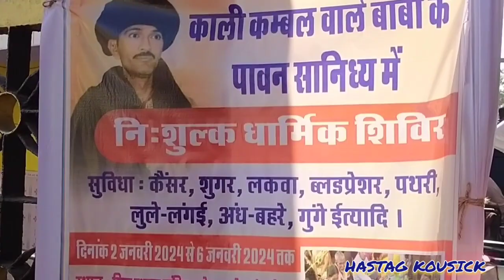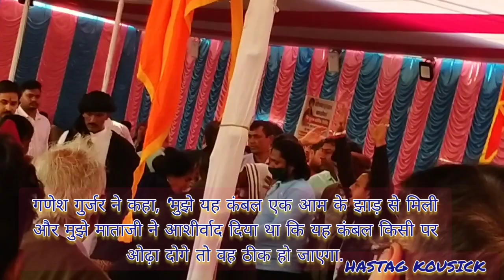काली कंबल वाले बाबा का चमत्कार | दवा काम नहीं करती वहां दुआ काम करती है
Today's Video - काली कंबल वाले बाबा का चमत्कार | दवा काम नहीं करती वहां दुआ काम करती है | @hastagkousick6455

Place & Date-
Shiv Sthan Mandir, Burnpur, Asansol, West Bengal 713325.

जानें कम्बल वाले बाबा का सच!, जो कैंसर, लकवा, पोलियो सहित कई लाइलाज बीमारियों के इलाज का करता है दावा |

आसनसोल बर्नपुर में कंबल वाले बाबा' का चमत्‍कार, लकवाग्रस्‍त अंग पर कंबल डालकर ठीक करने का दावा, जानें हकीकत |

कम्बल वाले बाबा कहते हैं उनके कम्बल में आध्यात्मिक शक्ति है. किसी भी व्यक्ति के पर कंबल डालने के बाद उसकी नाड़ी व शरीर को देखने पर उसकी बीमारी का पता चल जाता है. बाबा का दावा है कि सामने व्यक्ति को खड़ा देखकर चिकित्सा और विज्ञान की भाषा में जो बीमारी का नाम है, वह बता देते हैं.

बिस्तरित जानने के लिए पूरा विडियो देखे.

Youtube Search -